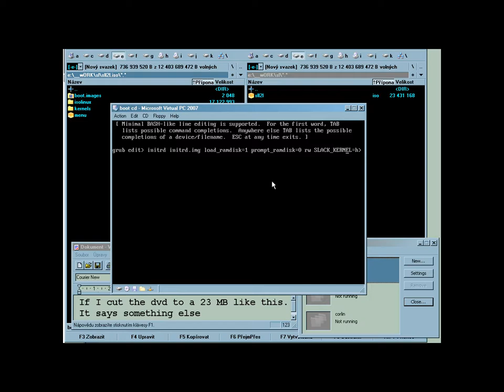One boot step forward of Slackware 13.1 DVD problem p3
Unexcpectable ?

Upsa ( :-D )
The grub syntax is wrong ! :) This would actually boot normally as 23MB iso :-D